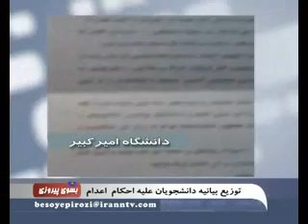دانشگاه اميركبير- توزيع بيانيه عليه اعدام.wmv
توزيع بيانيه دانشجويان عليه احكام اعدام -دانشگاه اميركبير